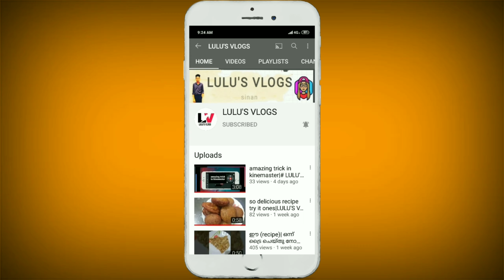Ramadan iftar special snacks|| beef cutlet || LULU'S VLOGS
Ramadan iftar special snacks||
 beef cutlet|| LULU'S VLOGS